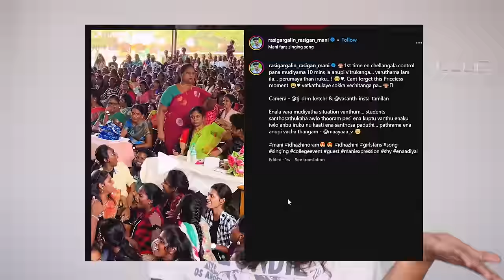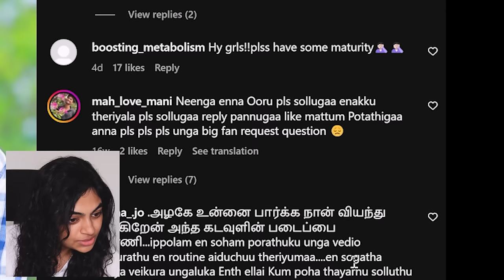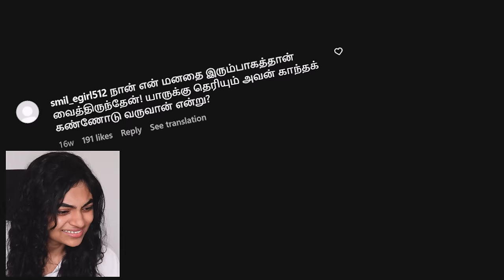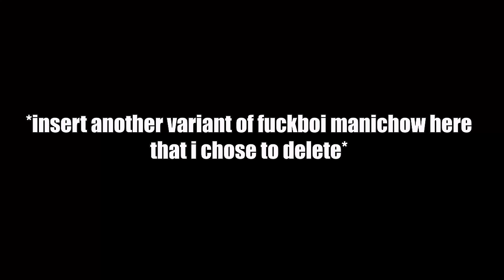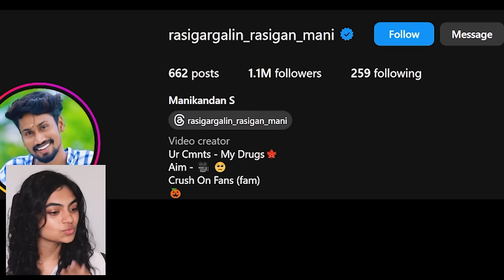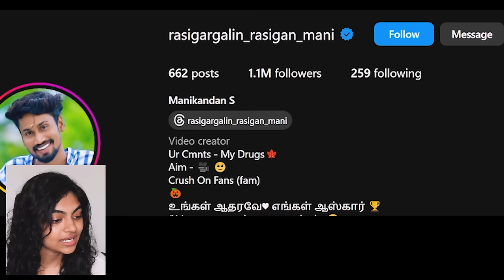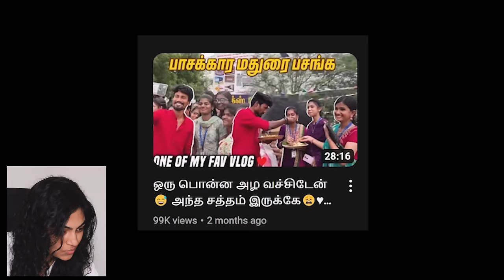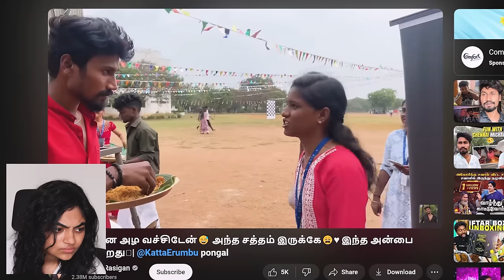✨influencer's era✨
ennayum ipl commentary koopdunga 😋